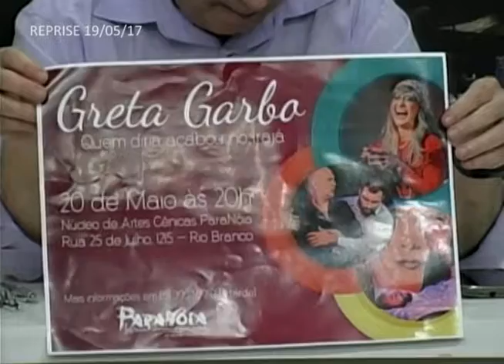Estação Hamburgo 19 05 17 Bloco 01